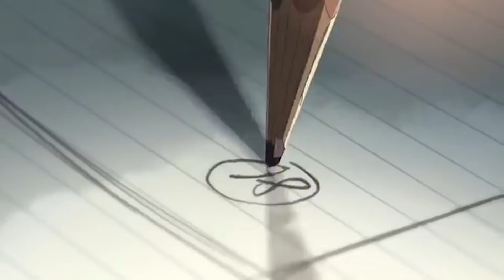The Once Radiant Girl - A Short Story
A short story created out of a few writing pieces of mine.

SPECIAL THANKS:
Ierdan
Crawford Evans
Soaperano
Cryanide
Daniel
Drag Harlen
Eryc Rogers
Gabriel Maximus
James Gough
Jeremy Pike
Anthony White
Nicholas A Legros
Kinnikinnik
Fooosh
Max Achterweust
Nightbringer
ggrindy
Bryan Quinones
Phill Bannion
Justin Brannon
Jackson Yancey
Isaac Ferguson
Shea Shea
Zeb West
Saleh Sallum
Josiha Atkinson
Christian Fox
Thomas Williams
David Pfeifer
Timothy O Ajao
Alejandro Estrada
Bryce Turner
Jorge Palafox
Scott Wagar
Yousof Alsaidi
Brian
Einar Berge
Colleen West
Avalon_One
Ruaridoll
Debo Gbaks
Marley Robinson
D-Fly
Hursh Patel
Christian Hartman
Glenn McGiff
Fernando Bolio
Thomas Coogan
Charlie B
Eric Carter
Guillermo Oliva
Jaylen Ball
Eli B
ChronicHellVoid
Orkfighta
Luke
Jamarre Colombus
Reinnfrux
Ponlawat Do
Morning Haze

WORKS USED:
Black Swan
Legend of Korra
Revolutionary Girl Utena
Adolescence of Utena
Fullmetal Alchemist: Brotherhood
Spirited Away